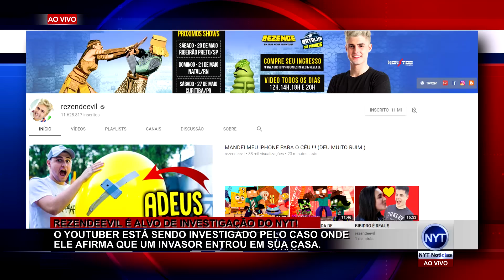FARSA! O Invasor da casa do Rezendeevil é uma MENTIRA!? - MATÉRIA INVESTIGATIVA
O Invasor da casa do Rezendeevil é verdade? Os vídeos sobre o invasor são reais? Nós fomos investigar. Saiba agora se tudo isso que o Rezende mostra é uma história real ou não passa de mais uma TROLLAGEM FAKE.

SNAP► danielcardoso96

SNAP► math_cv